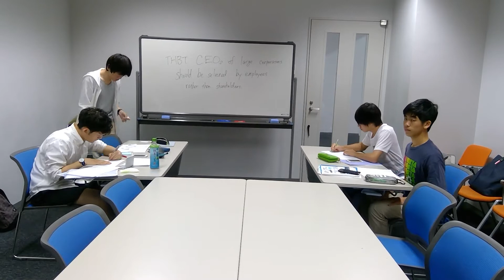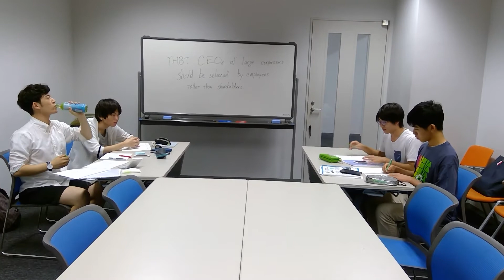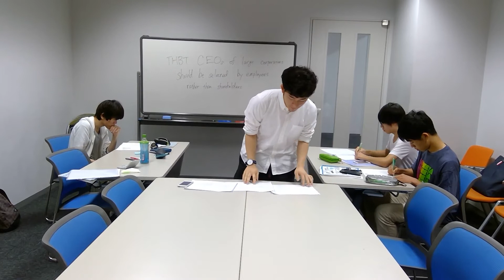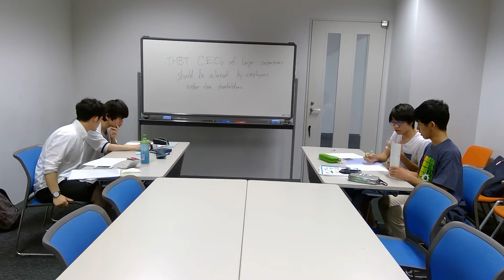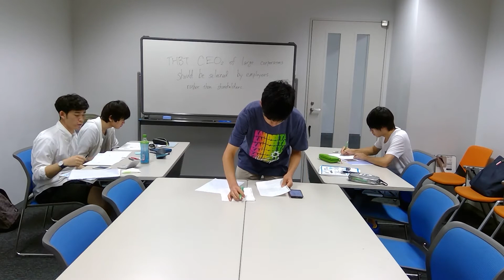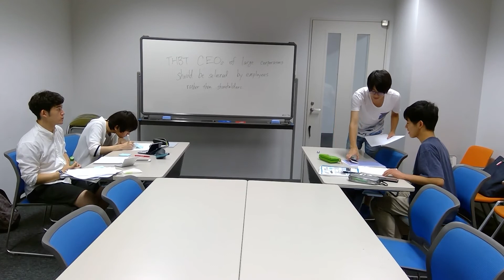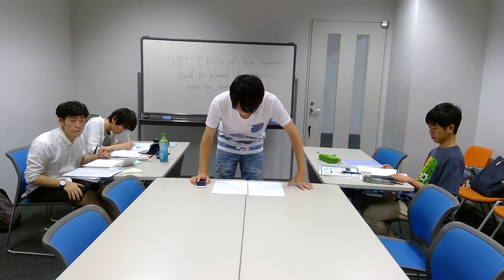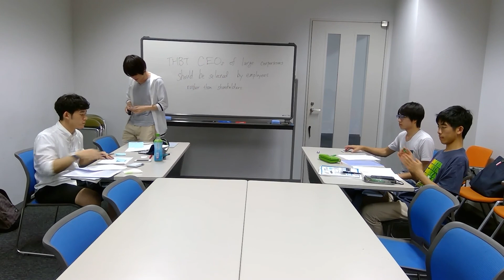UmekoCup2017AdjTest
umeko cup 2017 adj test